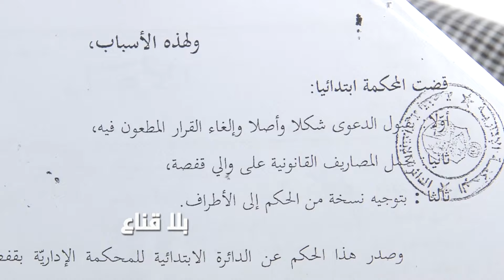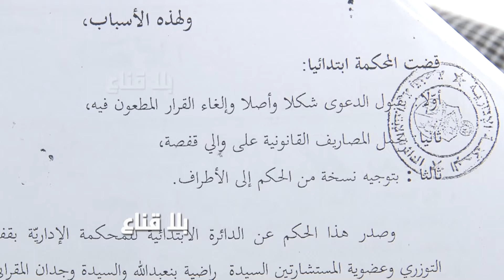يحدث في قفصة..نجح في مناظرة بشركة البستنة ثم رفضوه لأنه عامل حضائر ومرتبه مائة وخمسون ديناراا ؟!!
يحدث في قفصة..نجح في مناظرة بشركة البستنة ثم رفضوه
لأنه عامل حضائر ومرتبه مائة وخمسون ديناراا